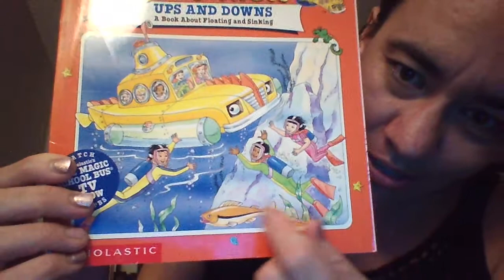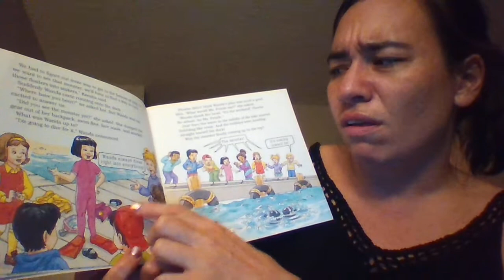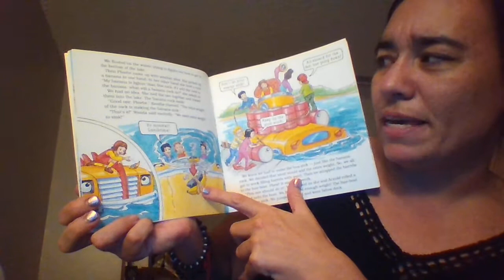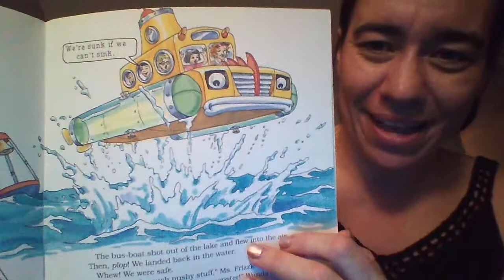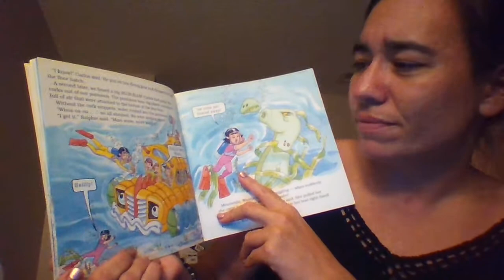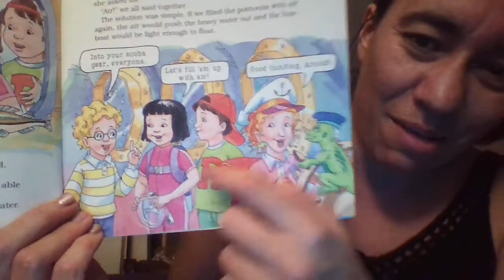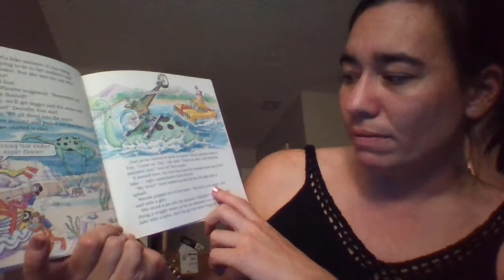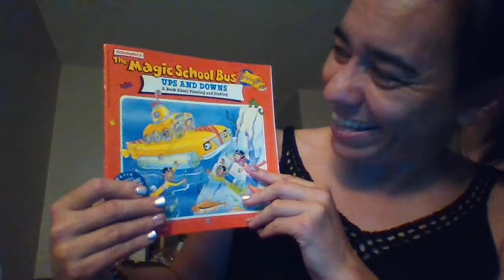The Magic School Bus: Ups and Downs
Another video for my awesome cousins.  I can't be there to read in person, so this will have to do.  I've always love the Magic School Bus series as they make the world and how it works accessible to children of all ages.  Enjoy!!!